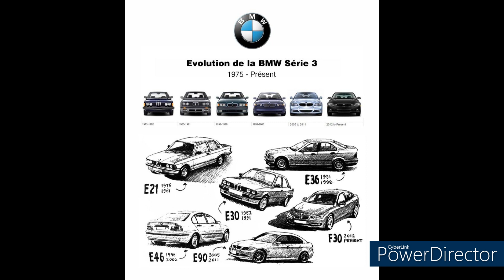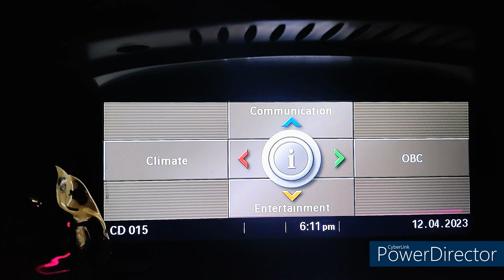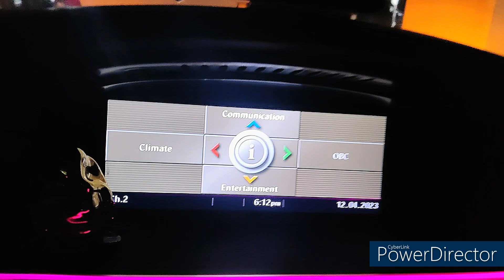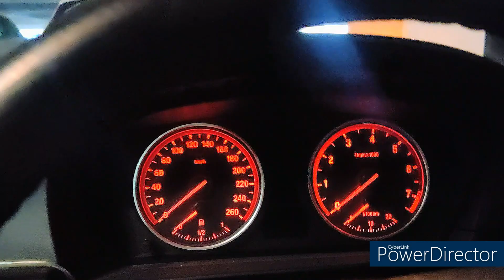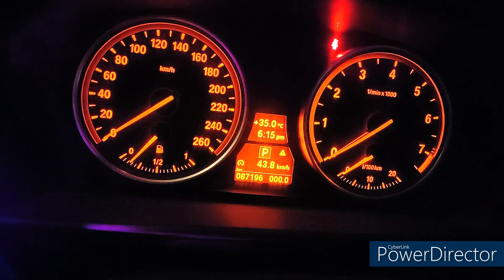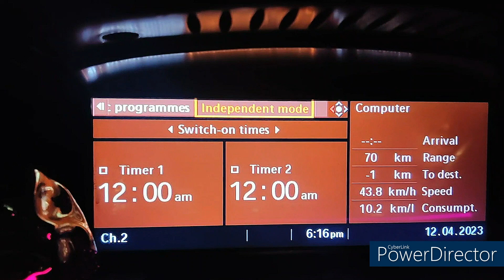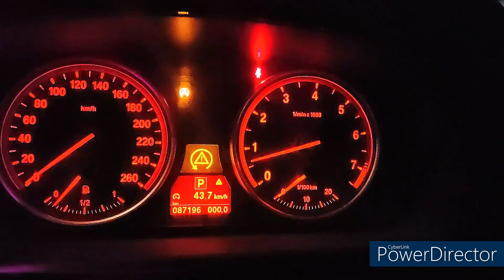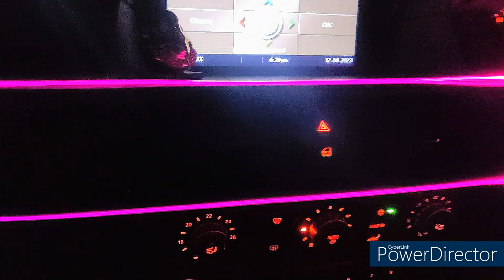छुपे features ke sath hai ye car | BMW | BMW 5 series | जानिए BMW ke bare me | car info video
छुपे  features ke sath hai ye car | BMW | BMW 5 series | जानिए BMW ke bare me | car information video
aaj ka video hai ek aise gadi ke bare me jo logonki favorite car hai sath hi dream car bhi hai.
Sath hi humare used cars ke baki video hai jo aapko help karenge sabse asam aur budget car dekhne me. Dhanyawad